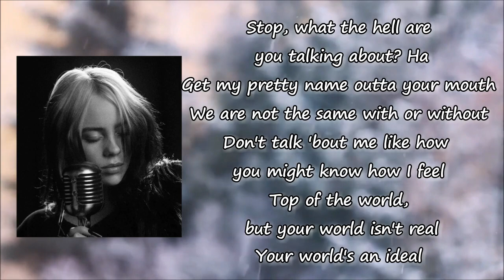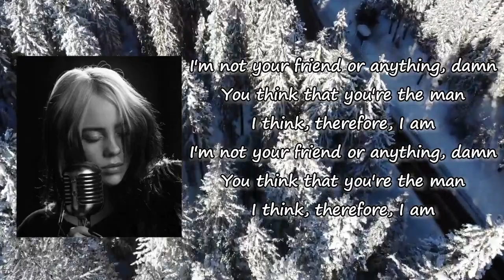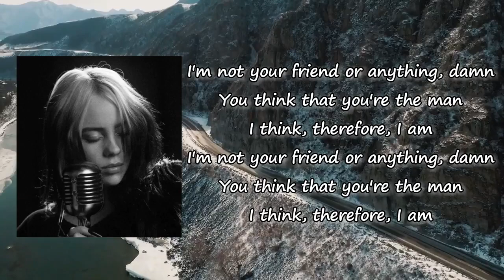J-Marin - Therefore I Am (Lyrics)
Songs: Therefore I Am by J-Marin
Album

Therefore I Am Lyrics:

I'm not your friend or anything, damn

I'm sorry
I don't think I caught your name
I'm sorry